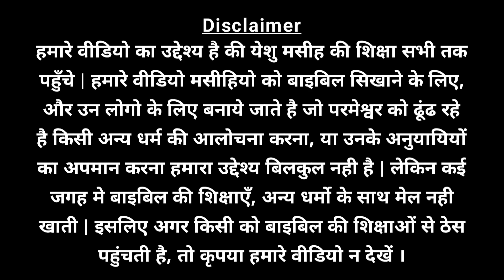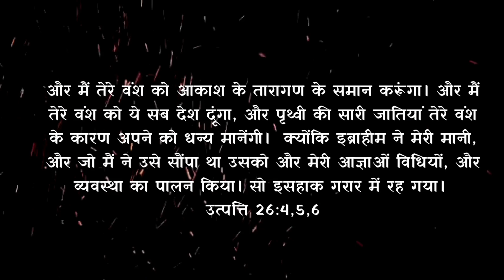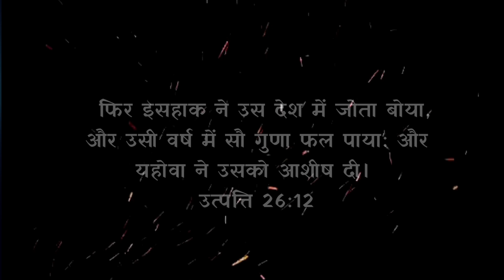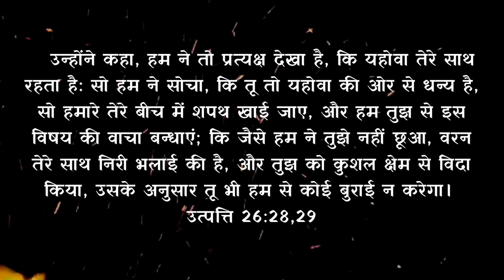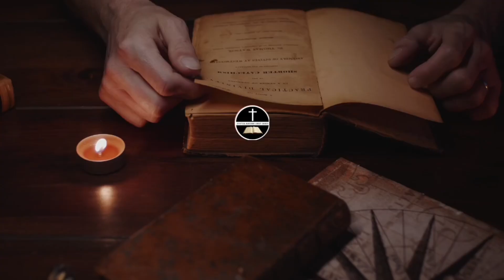इसहाक हर एक मसीही के लिए एक भविष्यवाणी है 𝐥𝐥 𝐈𝐬𝐚𝐚𝐜 𝐢𝐬 𝐚 𝐩𝐫𝐨𝐩𝐡𝐞𝐜𝐲 𝐟𝐨𝐫 𝐞𝐯𝐞𝐫𝐲 𝐂𝐡𝐫𝐢𝐬𝐭𝐢𝐚𝐧.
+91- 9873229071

Account name: Naveen Kumar
Bank name: Kotak Mahindra Bank
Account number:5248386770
IFSC Code: KKBK0000958
UPI ID: naveenkumartops-1@okaxis